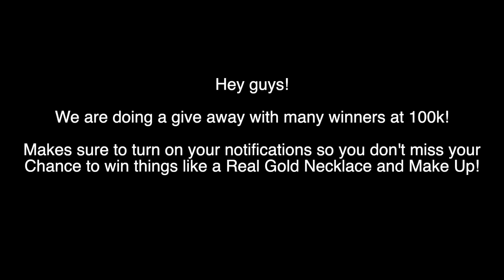Cauliflower 65! *VEGE Recipe*